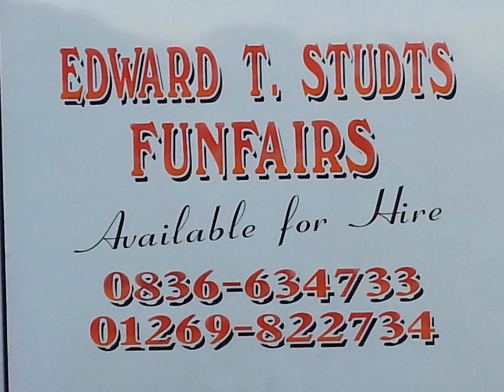Mark pearsons Fun Fair coalville Whitick.Leicestershire 6/6/2015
Mark pearsons Fun Fair